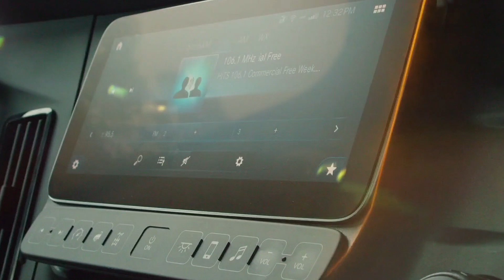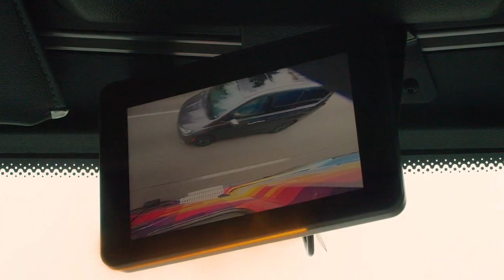All New 2023 Freightliner SuperTruck II is the most beautiful truck!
Freightliner SuperTruck II video presentation. Freightliner SuperTruck II showcases innovative features that are poised to deliver the next level of freight efficiency.